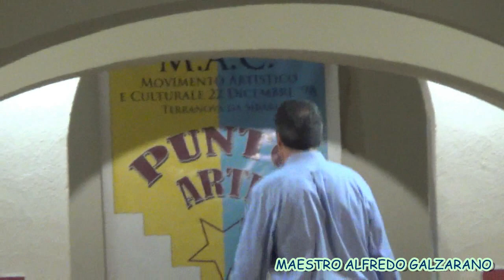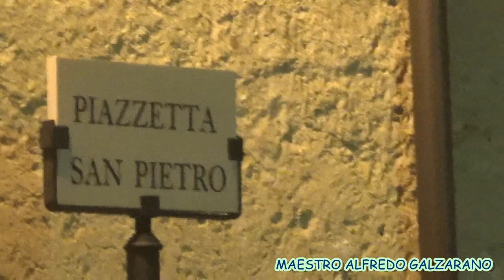NOTTE BIANCA 2018 A TERRANOVA DA SIBARI